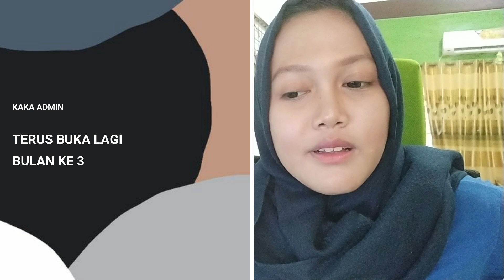roleplay_podcast Episode 1 | Talk With Base In Line Roleplayers !!! | Ownnya hampir marah !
Hi semuaaa..
jadi ini adalah konten baru aku. isinya tentang percakapan aku sama orang - orang yang sedang bermain roleplayer.

kalo kamu mau nyaranin siapa yang selanjutnya aku wawancara, kalian bisa klik link yang ada di bawah ini :

selanjutnya  steps nya akan di kasih tau setelah kamu add line official nya.

saranghamnidaaaa ~~~

mumuahhhh